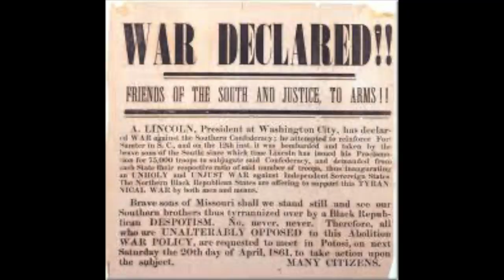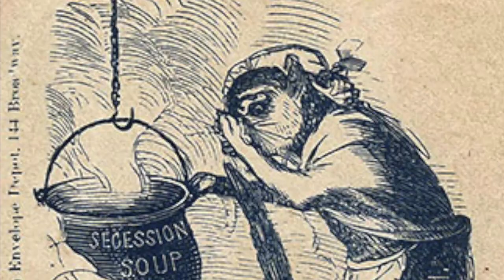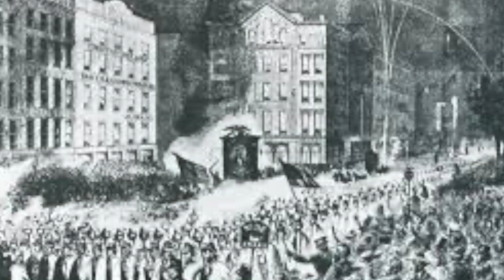Civil War Week By Week: 5. Bleeding Missouri (May 10th - 16th)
Civil War Week By Week is a series created by me to go over the American Civil War as it happened over a century ago. Please, No Racism, Sexism, or any other form of hatred. This defiantly includes Lost Causers.